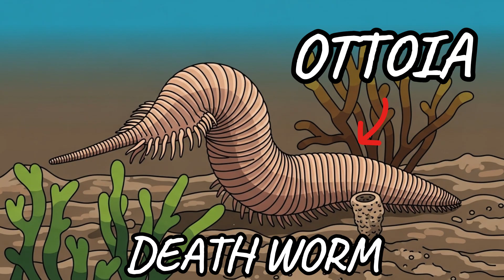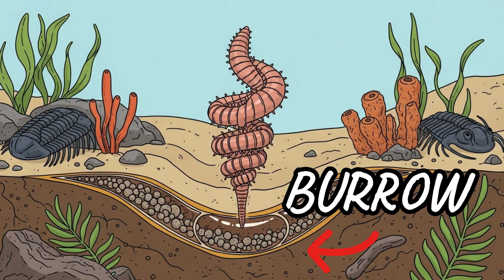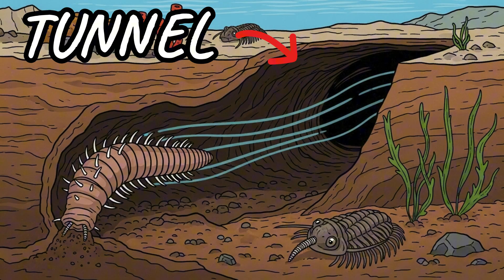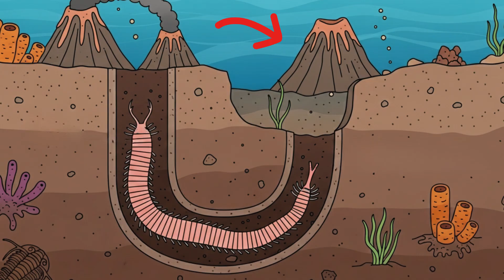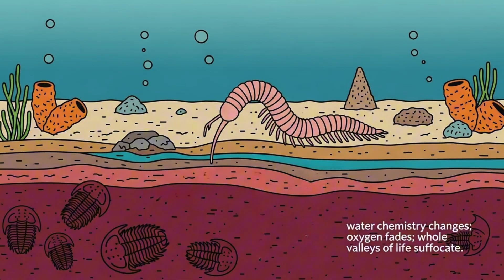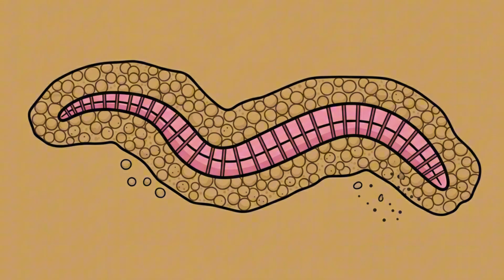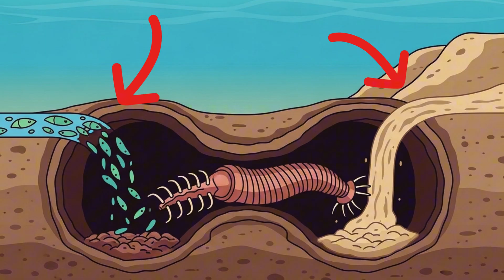Why It Sucks to Be Born as the Ocean’s First Ambush Predator (Ottoia)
Imagine being born into darkness… buried alive beneath the ocean floor. 🌊

This is the horrifying life of the Ottoia — one of Earth’s oldest and most terrifying predators from the Cambrian era. Half worm, half nightmare, this creature waited hidden beneath the sand for millions of years, ambushing anything that came too close.

With a mouth full of hooked teeth and a body built for trapping prey, the Ottoia would lunge upward, drag victims into its burrow, and devour them alive. It couldn’t see, it couldn’t run — it could only wait.

In this video, we dive into what life would be like if you were born as an Ottoia — from your first moments writhing in the mud to your last, suffocating in the depths of prehistory.

💀 Discover the truth behind how Ottoia hunted, what made it one of the most successful predators of its time, and why being born as one might be the most miserable existence imaginable.

🌍 Creature: Ottoia (Cambrian Worm)
🦷 Era: Middle Cambrian – over 500 million years ago